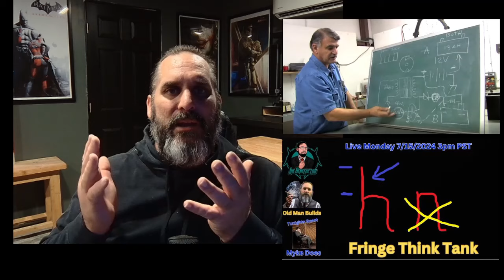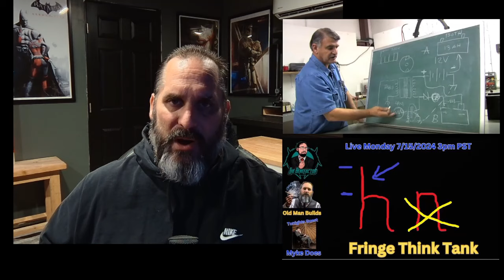Specialised Energy "Making The Impossible Possible" #59